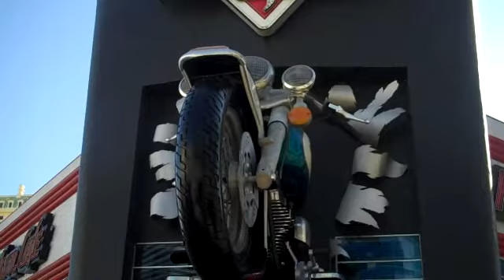Las Vegas - City Center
Recorded on November 16, 2009 using a Flip Video camcorder. The soon to be open City Center in Vegas and a View of the strip.